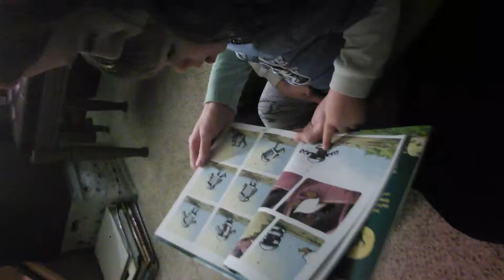Little Robot by Ben Hatke - Uh-oh!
Kai loves this book! Learning to say Robot and brown and other favorites like car, kitty, yellow, moon, etc. So much fun reading "babat".